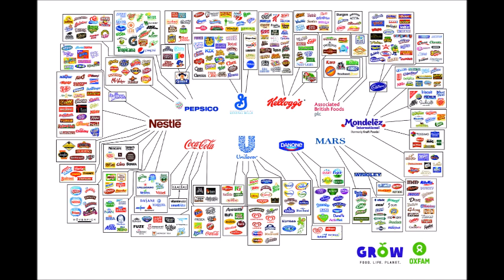electronica bright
featuring tracks from Aphex Twin, Bochumwelt, Emotional Joystick, sofalofa, plaid